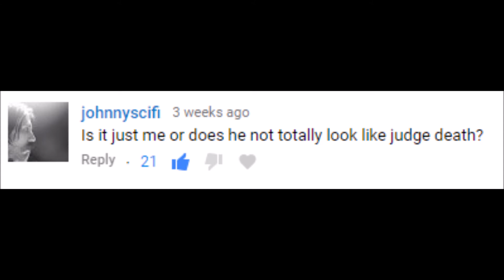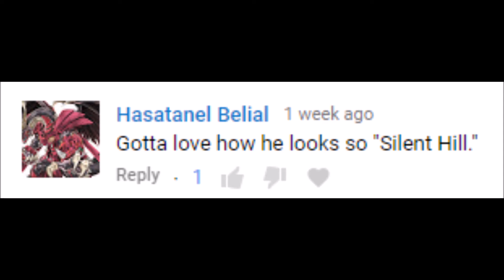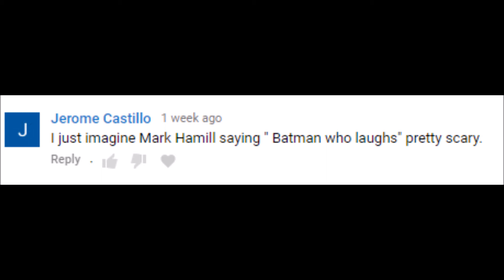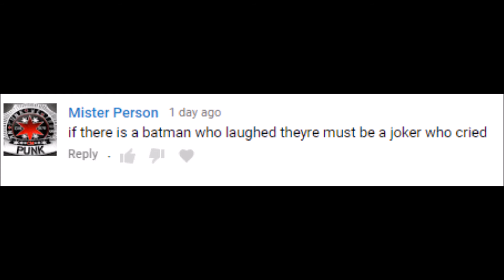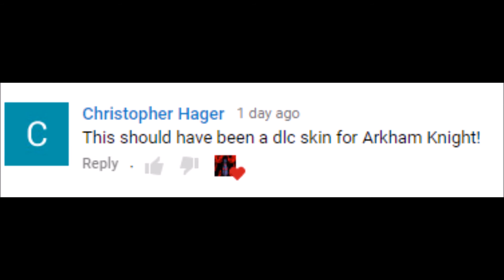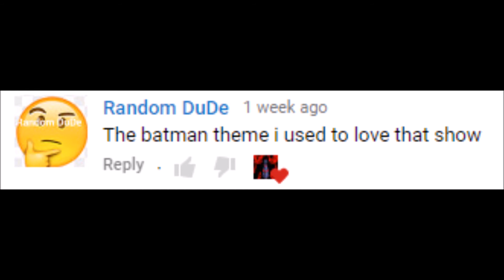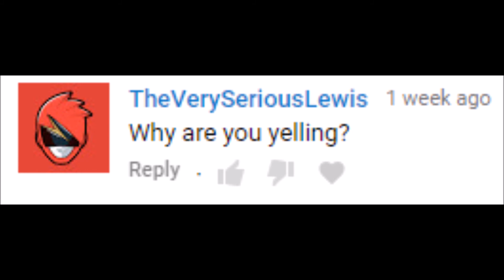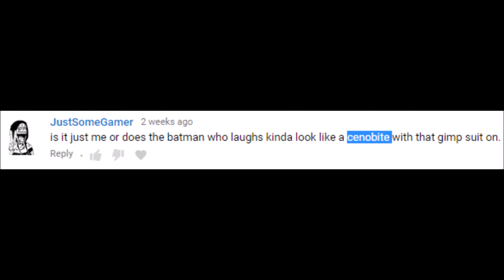Cancerous Comment Conduct #9: 'Bat-Gimp'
How my Batman Who Laughs video did as well as it did was beyond me...